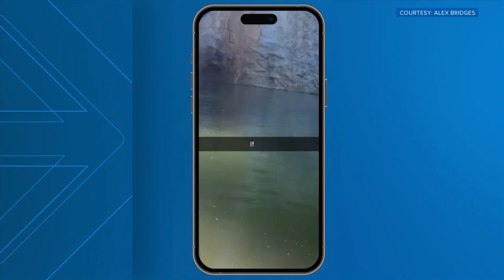Ijams: Mead's Quarry Lake closure extended for safety enhancements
“I know everyone wants to swim, and we’re all ready for a fun summer at Mead’s Quarry, but safety comes first," Amber Parker, CEO of Ijams Nature Center, said.